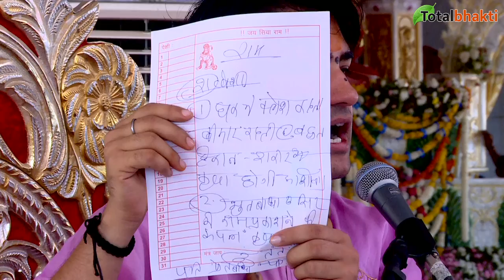पूरा परिवार परेशान है प्रेत बाधा के कारण | Divya Darbar | Bageshwar Dham Sarkar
कटनी से आयी लकवा से ग्रसित महिला को बालाजी का आशीर्वाद | Bageshwar dham Sarkar | Damoh, M.P.

दरबार में आया पिता बेटी की अर्जी लेकर बोल नहीं पाती | Divya Darbar | Bageshwar Dham Sarkar

दरबार में अपने बेटे निखिल की अर्जी लेकर आये पिता को गुरु जी ने दिया आशीर्वाद~Divya Darbar